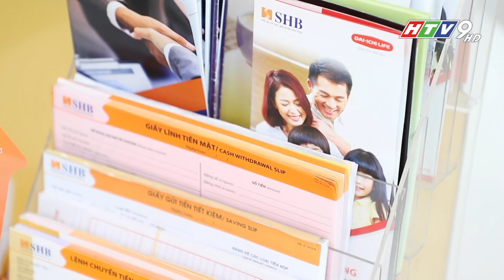SHB TRIỂN KHAI LIÊN TIẾP CÁC GÓI TÍN DỤNG ƯU ĐÃI GIÚP KHÁCH HÀNG VƯỢT KHÓ